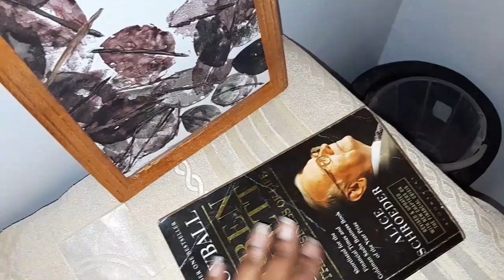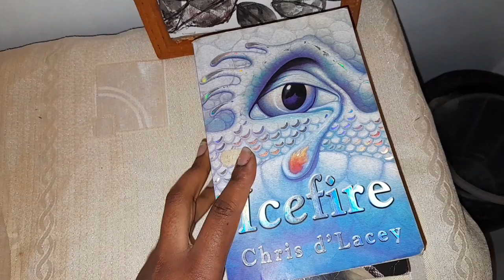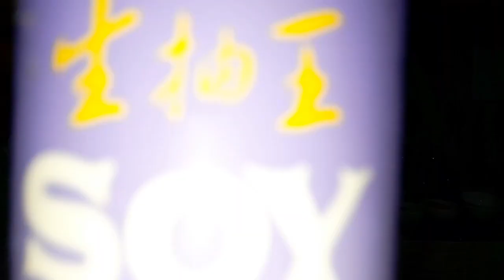DIY ABSTRACT ART For MENTAL HEALTH|1 POT HEALTHY FAMILY MEAL IDEA| Spaghetti & Meatballs recipe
Hi guys, welcome back to another one in today's video I shared one of the hobbies that I love to indulge in to keep my mind refreshed. I made a leaf pattern abstract art piece with acrylic paint to decorate a small space in my house.

 I also made a 1 pot quick, easy and healthy meal for my family of three. if you're looking for an easy quick meal, this recipe is amazing plus it's also full of flavour. Below are all the ingredients.

SPAGHETTI AND MEAT BALL RECIPE INGREDIENTS:
300 grams beef meat balls
300 Grams spaghetti(Santa Maria brand)
3 large chopped carrots
2 big ripe tomatoes
1 red onion
3 cloves garlic
1 courgette or Zucchini
1/2 each red, yellow and green peppers
1 cup pre boiled breakfast beans
1 tbsp salt
1/2 tsp mixed spices
1/2 tsp tumeric

FOR THE ABSTRACT ART PAINTING
I sheet A4 Canvas pad 8by 11 inches
Wooden frame
cardboard 8.4 by 11.4 inches
Acrylic paint( black and red)
a leaf any pattern
wide brush

BON APETIT!